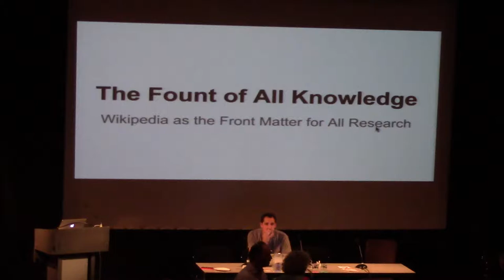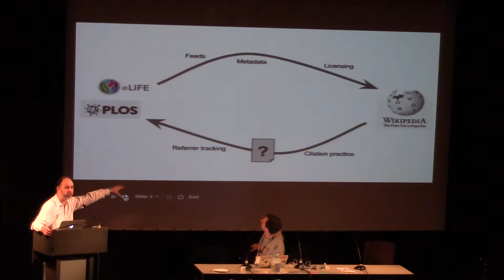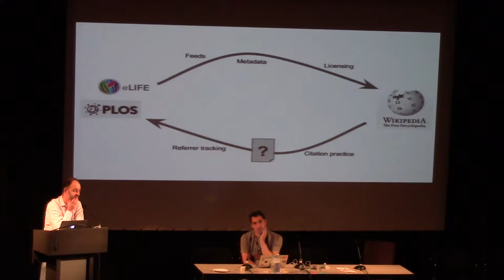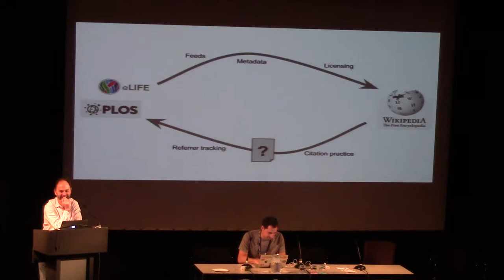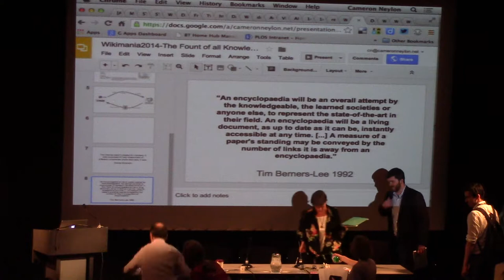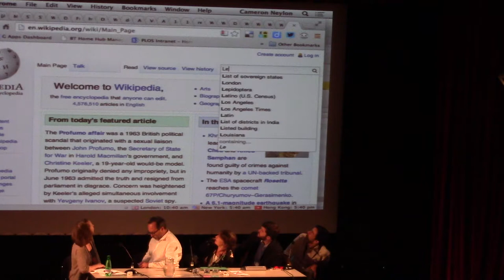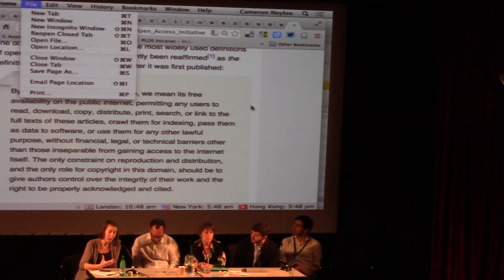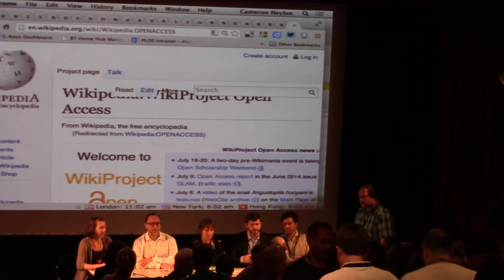Open Scholarship II - Communication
*The Fount of All Knowledge – Wikipedia as the Front Matter to All Research
Author / Speaker : Cameron Neylon, Ian Mulvany
*Open Access & Wikipedia: A Panel Discussion
Author / Speaker : Nick Shockey, Melissa Hagemann, Daniel Mietchen, Leslie Chan